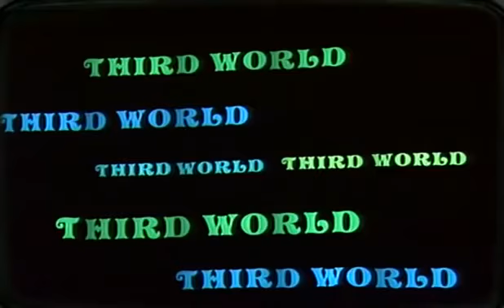Third World Now that we found love 1978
HOT KOREAN LOLITA LOVE